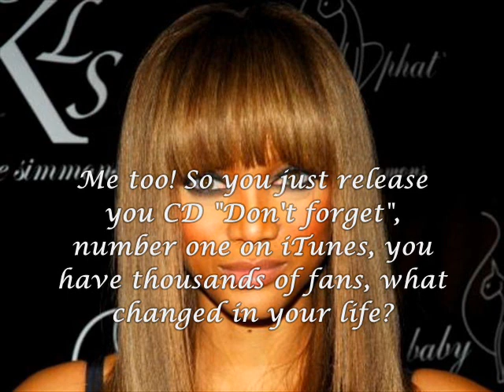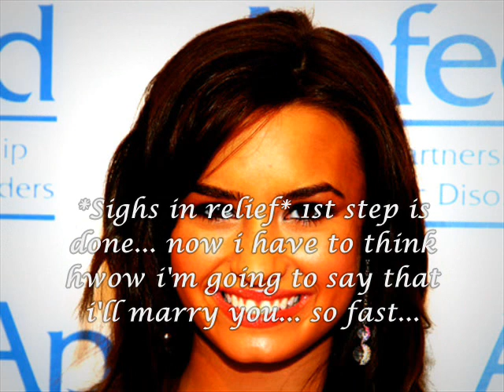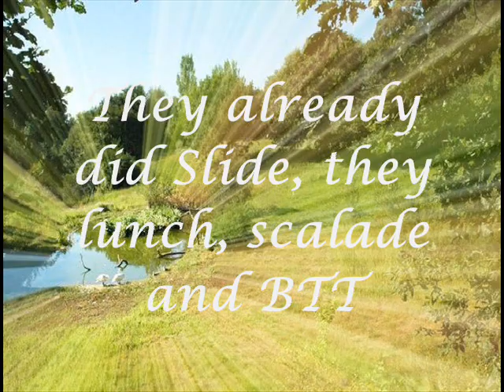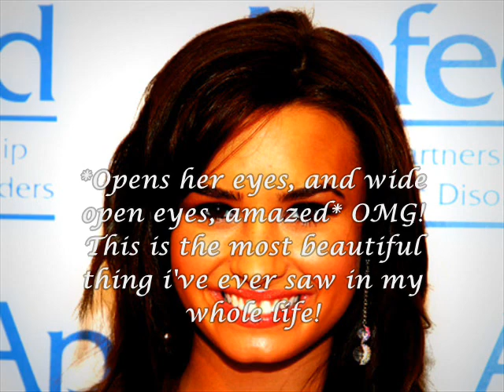Love me, Hate me; Jemi Story [ep. 9 mother nature]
READ DESCRPTION!
Demi siad in public that she was sating Joe... and after that, Joe took her to spend a fun day :D Doing some radical activities :D

Questions:
1. What are you expecting to happen next?
2. Like this?

Songs:
Miley Cyrus - Don't walk away
Miley Cyrus - Dream

Bye Guys!
Kisses!
Love ya!